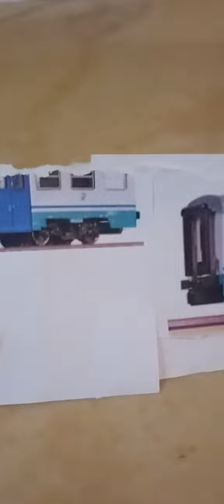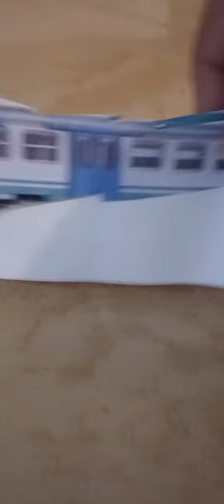treni di carta a Flaminio stazione